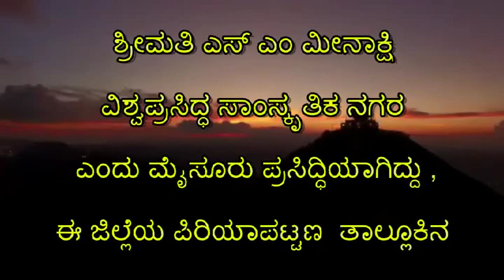ಶ್ರೀಮತಿ ಎಸ್ ಎಂ ಮೀನಾಕ್ಷಿ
ವಿಶ್ವಪ್ರಸಿದ್ಧ ಸಾಂಸ್ಕೃತಿಕ ನಗರ ಎಂದು ಮೈಸೂರು ಪ್ರಸಿದ್ಧಿಯಾಗಿದ್ದು, ಈ ಜಿಲ್ಲೆಯ ಎಂಟು ತಾಲೂಕಿನ ಪೈಕಿ ಒಂದಾಗಿರುವ ಹೊಗೆಸೊಪ್ಪಿನ ಕಣಜ ಎಂದು ಹೆಸರುವಾಸಿಯಾಗಿರುವ ಪಿರಿಯಾಪಟ್ಟಣ